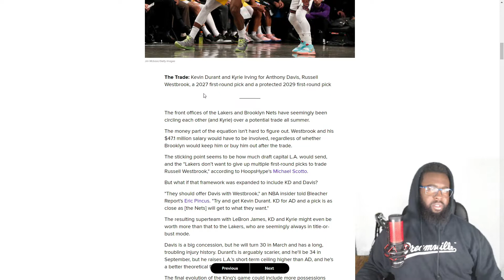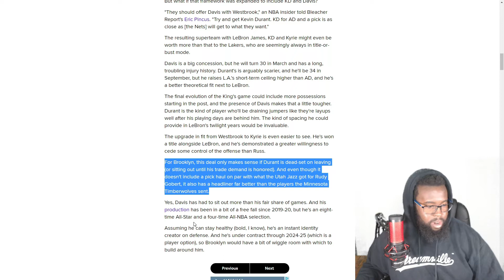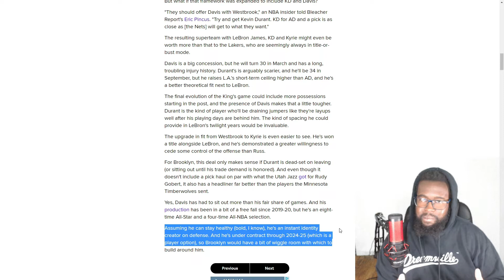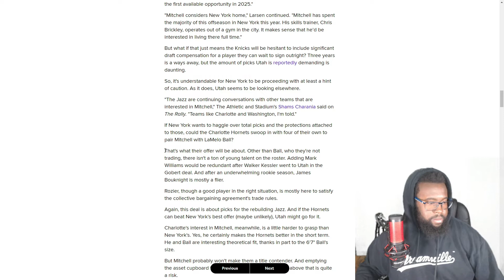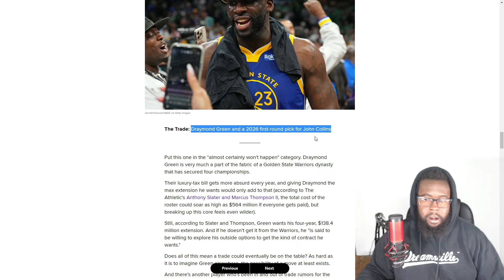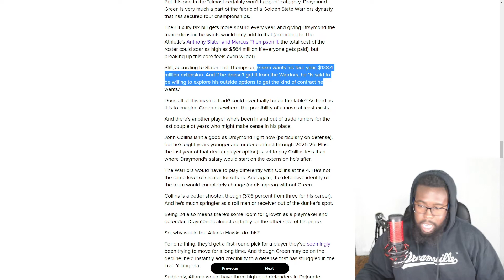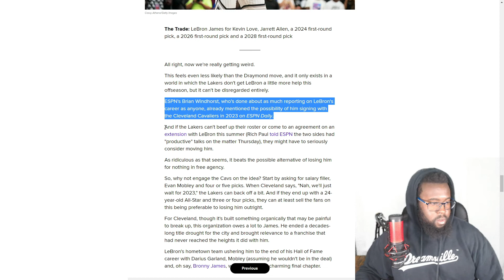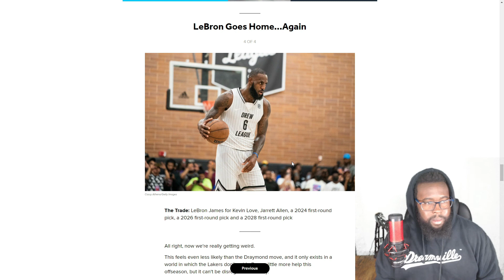The Latest New NBA TRADE RUMORS Lebron To The Cavs !?!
This is my basketball channel and we going crazy this year so smash that sub button and join the gang, I really do appreciate it.